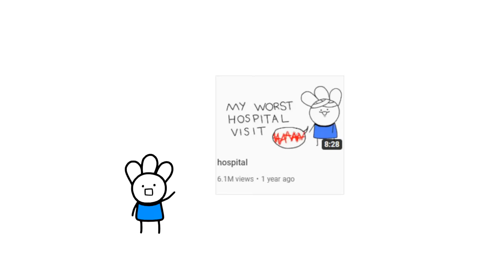getting sick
This video is about getting sick. It's not as bad as my last hospital video, but it was a frustrating experience. I am over the sickness now, but it was annoying to be sick out of nowhere and wanting to record, so I just made a video about getting sick. I'm very smart.

I have two more videos this year minimum so I hope you enjoy